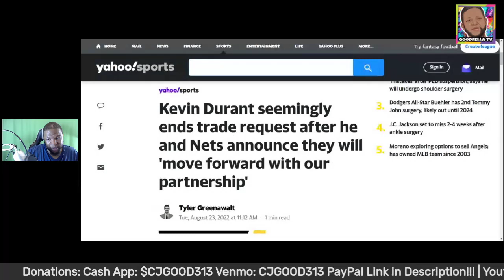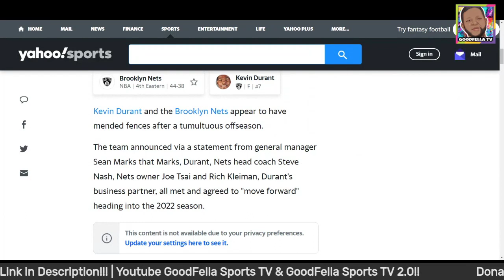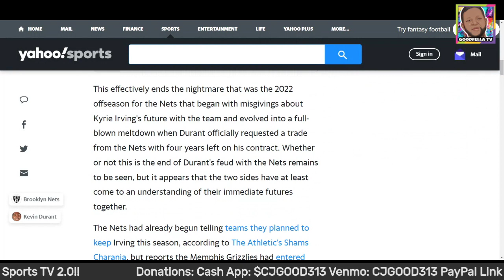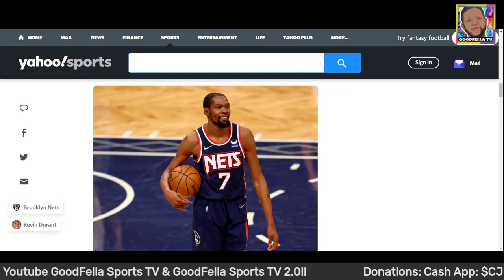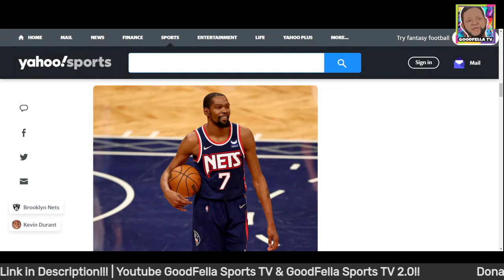Kevin Durant & Kyrie Irving Staying With Brooklyn Nets | How Long Til Durant Request Another Trade?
$CjGood313

CJGOOD313